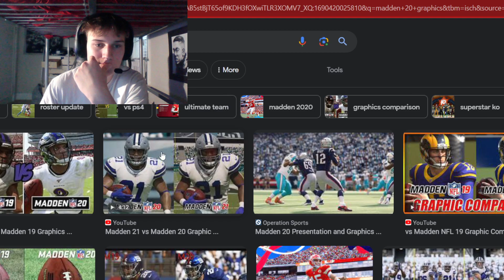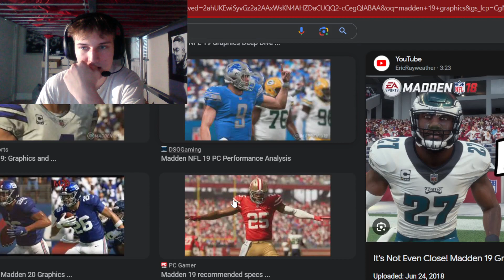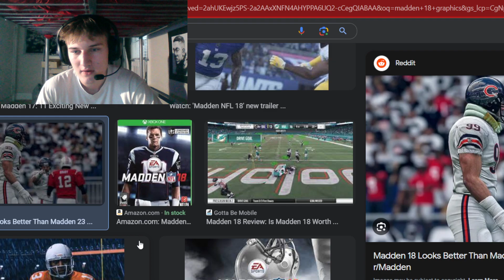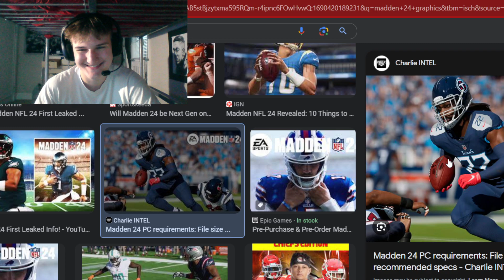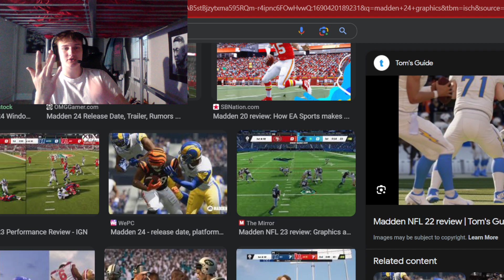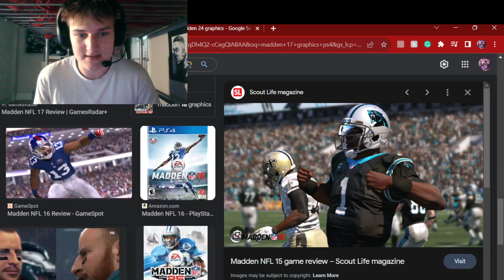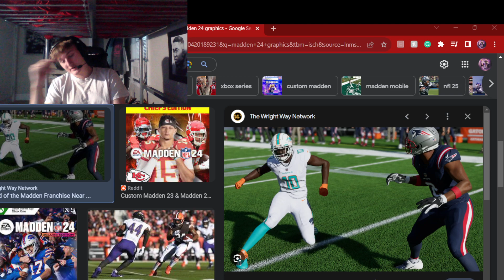I Hate Video Games And Its Because Of Human Greed: Here's Why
unhinged, unscripted, and unedited rant of me yelling about why I hate video games and how it connects to the overarching idea of human greed